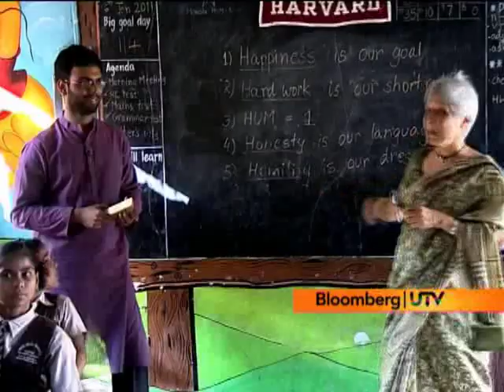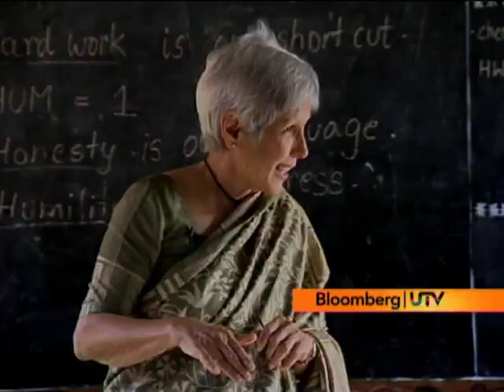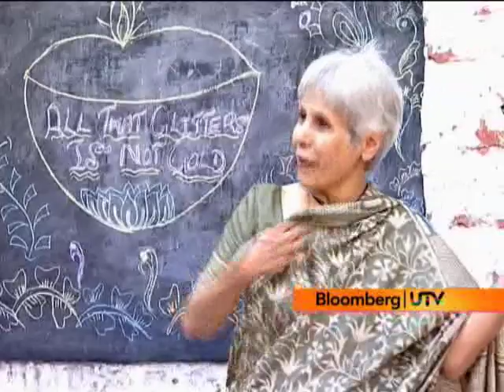A Class Apart: Bridging Inequity Gap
In  this weeks episode of A Class Apart watch Bloomberg UTV's Abha Bakaya in conversation with Anu Aga on Teach For India